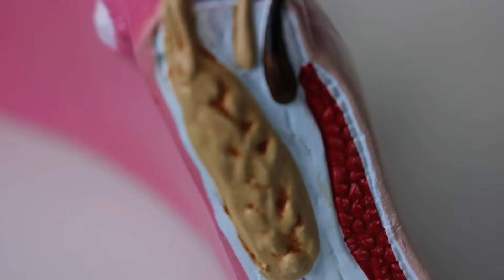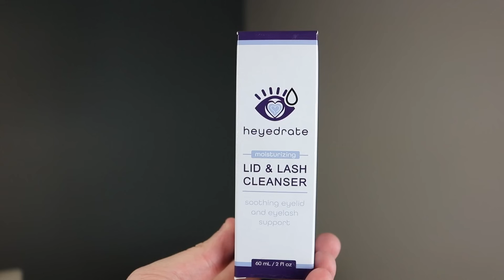What Is Blepharitis? (Blepharitis Explained - Best Treatments)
Learn everything you need to know about blepharitis (anterior blepharitis vs posterior blepharitis), and some of the best treatments.  To learn more about blepharitis, and blepharitis treatment options, check out the full series

Anterior blepharitis is located at the base of the eyelashes, on the front of the eyelid margin.  It's usually caused by an overgrowth of bacteria, bacteria toxins, and excess skin cells.  Posterior Blepharitis is located on the posterior side of the eyelid margin and usually involves the oil glands of the eyelid (meibomian glands). All of this can create a matrix of bacteria called a Biofilm, and this is what can make treating blepharitis so challenging.

Treatment for blepharitis has been around for a long time, but may only scratch the surface of breaking the cycle of blepharitis and getting rid of the biofilm.  Classic treatment may include: baby shampoo, which was recommended in the past, but not recommended anymore, warm compresses, eyelid scrubs, and antibiotic/steroid ointments.

Luckily there have been improvements in treatment, and is more advanced to help treat blepharitis and get rid of the biofilm.  This can include more specialized eyelid scrubs and eyelid wash, myboclean cleanser, nulids, and in office procedures such as blephex.

RECOMMENDED BLEPHARITIS TREATMENT

Blephedex Eyelid Wipes

HYPOCHLOROUS ACID SOLUTION
OcuSOFT Hypochlor (Hypochlorous Acid)

MANUKA HONEY EYE DROPS
Zoxy Manuka Eye Drops
Optimel manuka Honey Eyelid Gel
Cotton-Tipped Applicator

Bruder Heat Eye Compress
Tranquileyes XL Warm Compress

ARTIFICIAL TEARS
Refresh Relieva PF bottle
Biotrue Hydration Boost PF Bottle
Systane Hydration PF Bottle

This video is NOT SPONSORED, but this description contains affiliate links, which means that if you click on one of the product links, I may receive a small commission at no additional cost to you.

🕒TIMESTAMPS & RESOURCES

0:00 Intro
0:23 Blepharitis Video Series
0:51 Anterior Blepharitis Vs Posterior Blepharitis
4:30 Classic Blepharitis Treatment
5:27 Advanced Blepharitis Treatment

Picture Credit
Blepharitis pic
No change to photo